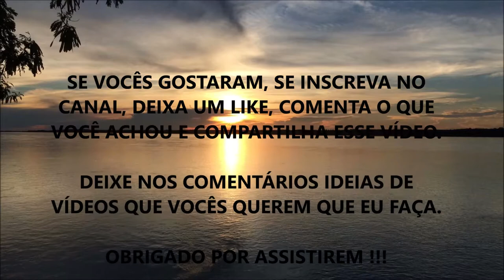NOVIDADE NO CANAL | WESLEY TEIXEIRA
Fala ae Galera, beleza ? Nesse vídeo eu comento sobre a novidade no canal que estou trazendo, pois consegui me organizar em questão de tempo, com meus compromissos da minha agenda e a partir da próxima semana conseguirei produzir mais conteúdo para vocês - ou seja - haverá mais vídeo de conteúdo aqui no canal. Espero que gostem !!!